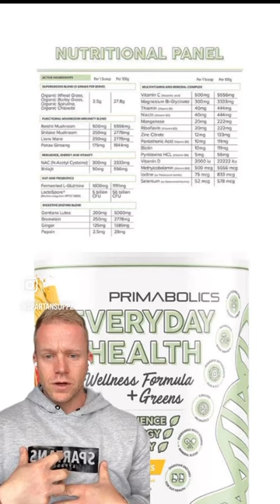Primabolics Everyday Health Supplement Breakdown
Get the breakdown on Primabolics Everyday Health to see how this complete health supplement can benefit your training and nutrition plan